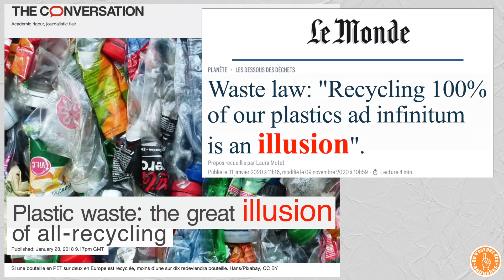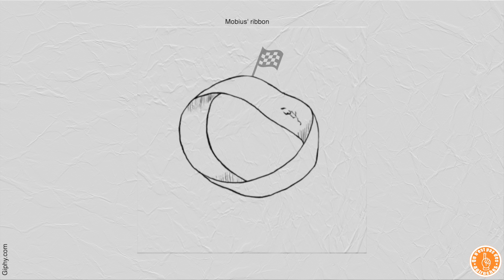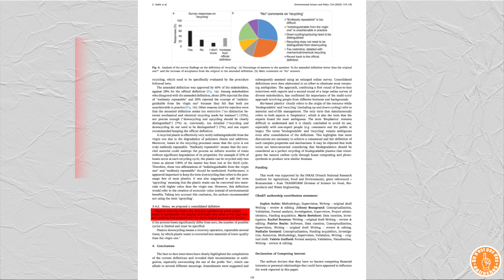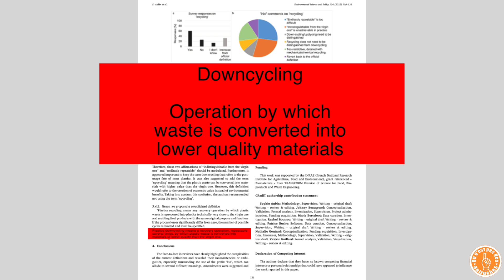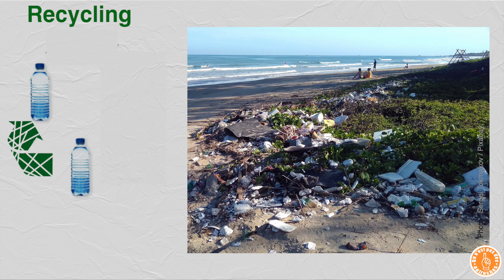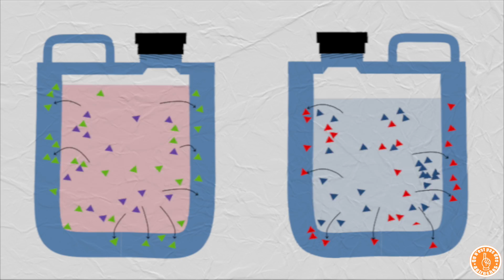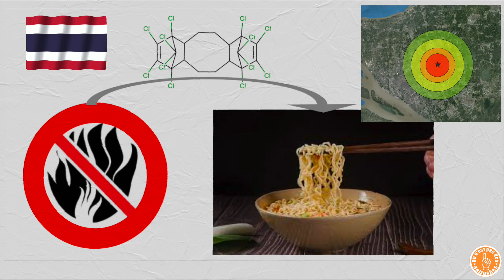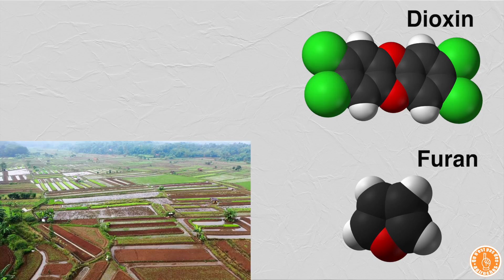Recycling, Downcycling & Upcycling of plastics: truths and toxicity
- The word recycling is being used indiscriminately, mainly for financial gain, under the (false) guise of saving the environment. And it has to stop! The global situation of the plastic pollution pandemic will in no way be improved by all the bogus "recycling" projects being developed around the world.

__________________ Chapiters __________________
00:00 - Introduction
02:18 - Recycling
03:40 - Downcycling
05:50 - Upcycling
06:42 - PET bottles
07:39 - Toxicity
08:02 - Toxicity of new plastics
08:29 - The mixture of toxic substances in plastic waste
08:54 - New toxic substances created by the recycling of plastics
10:30 - Downcycling contaminates the environment, workers and the food chain
11:34 - Major fires in plastic storage sites / Cancers
13:04 - Conclusion

__________________ Description __________________
This video takes stock of the situation and aims to clarify the issues and the words so that we stop fooling ourselves into believing that the solutions are there. No, they have yet to be invented.

Plastic pollution is a real pandemic, and it's time to open our eyes and ensure that the global treaty currently being negotiated is strong and, above all, moves in the right direction. And it's about time we made good use of the words recycling, decycling and upcycling, which today few people use correctly, clumsily or dishonestly!

Fortunately, science is enlightening us. Greenpeace USA (@GreenpeaceUSA) has done a great job of summarising the situation in its 2023 FOREVER TOXIC report, which I present in this video just after clarifying the definition of these three key words for a viable future thanks to the article that Sophie Aubin and her colleagues* at INRAE (@InraeFrance) published last year in 2022, and particularly thanks to a very inspiring speech by Nathalie Gontard in 2023 during a debate organised by MoHo (@mohonation).

The "On n'est pas des autruches" channel wants to help you learn the truth about subjects that are important for your health, and to give you the power to accelerate the vital transformation of your current world towards a place where all individual lifestyles, including your own, are truly viable for everyone and every generation to come. Thank you for spreading the word. So that the efforts of some are not made in vain by others.
So that all the efforts made by some will be in vain if certain efforts are not made by all

* Greenpeace USA report,
* Article by Sophie Aubin et al, defining the terms recycling and decycling

Hasttags in English
plastic recycling, how to recycle plastic at home, how recycle plastic bottles, chemical recycling of plastic
non biodegradable plastic, how to make biodegradable plastic, biodegradable plastic bag, you non recycled water bottle.
dissolvable plastic, plastic that dissolves in water, unbreakable plastic products manufacturers, how to reseal plastic packaging.
why plastic is not biodegradable, why is plastic bad for the environment, what if plastic was never invented, how to make biodegradable plastic.
waste plastic (polytene bag) recycling plant, plastic bag recycling ideas, how to recycle plastic bags, chemical recycling of plastic.
plastic recycling and waste management, chemical recycling of plastic, how to recycle plastic at home, how to recycle plastic bottles.
non recyclable items, products made from recycled materials, crafts from recycled materials, what happens to recycled materials.
are upcycled life, upcycling thrifted home decor, the recycled life youtube, trash to treasure diy projets.
our up cycled life.
upcycling ideas, upcycling plastic containers, surprising ways to upcycle.
plastic recycling plant, home to recycle plastic at home, chemical recycling of plastic, how to recycle plastic bottles.
soft plastic recycling,